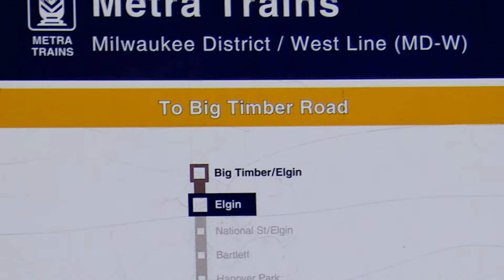Ison Bogosian - KEEP IT DOWN Section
KEEP IT DOWN is a full-length video by Diego Bravo.